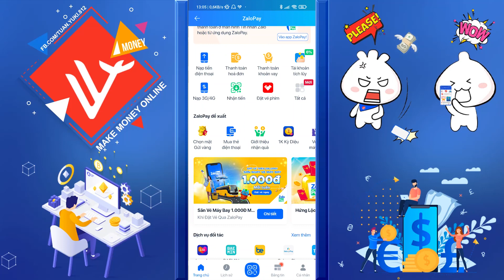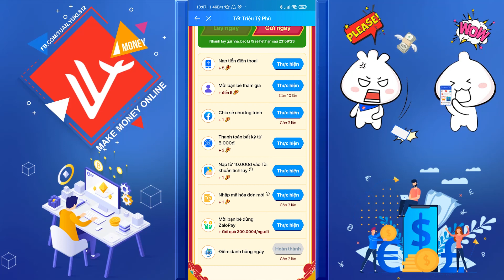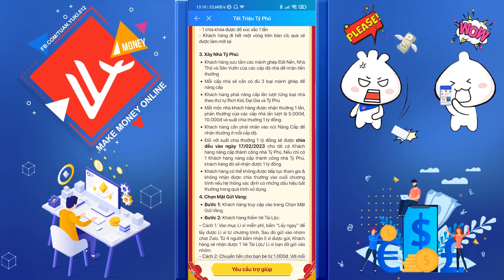✅ CHƠI GAME KIẾM TIỀN TẾT CÙNG ZALOPAY